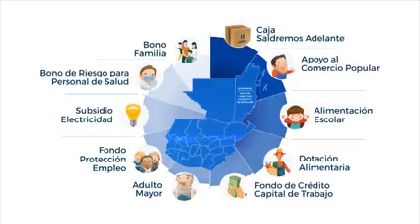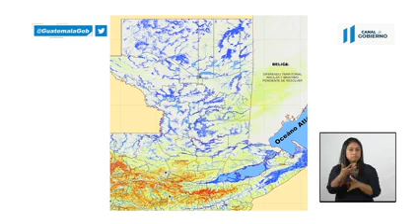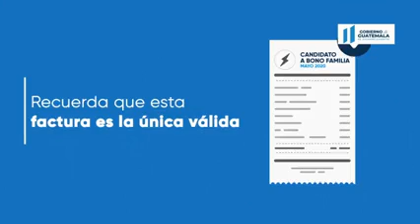Conferencia Nacional 31 de mayo Alejandro Giammattei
Guatemala estamos sufriendo por lluvias y pandemia pero como buen chapin es momento de ayudar y colaborar con los mas necesitados solo asi podemos salir adelante.

para los que tienen dudas ya no estara cerrado el fin de semana por lo cual tendremos tiendas mercados y supermercados abiertos.
el toque de queda sera de 6pm a 5 am.